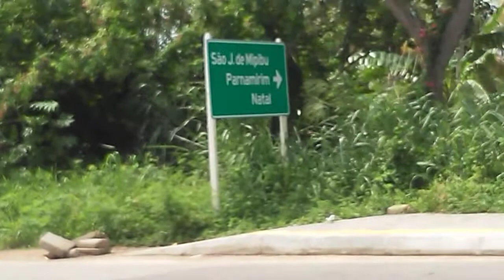br101 são José de mipibú rn